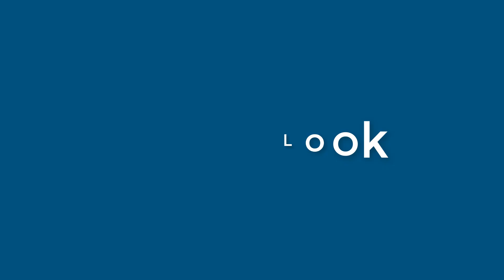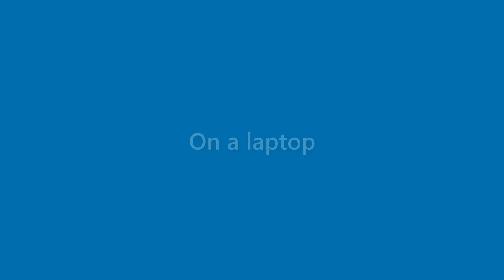Marshall Delacruz - appearance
Name Look - Marshall Delacruz - appearance. In this video we present "Marshall Delacruz" name look and feel in various scenarios.
This video will cover:
How does "Marshall Delacruz" look as a personal letterhead?
How does "Marshall Delacruz" look on a business card?
How does "Marshall Delacruz" look on a computer/laptop screen?
How does "Marshall Delacruz" look with different background colors?
How does "Marshall Delacruz" look with various fonts?